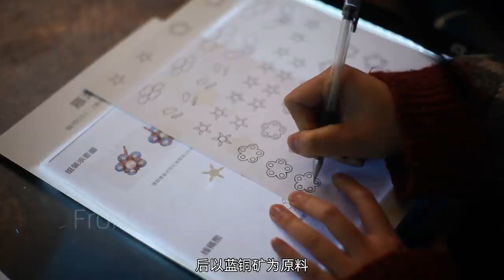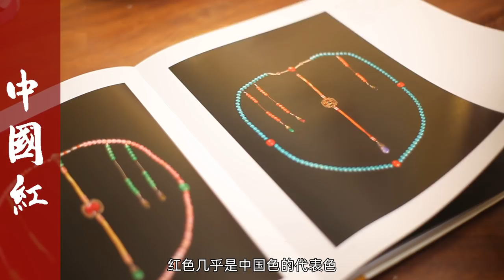以故宮色彩為靈感，我用10個易拉罐仿清宮經典大拉翅！來看看故宮娘娘有多美！ | 雁鴻Aimee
這期視頻，從色彩的角度來講解中國色彩的配色，最終用大拉翅造型來呈現中國建築和服飾色彩的完美結合，通過五行來詮釋色彩的內涵，原來中國配色是如此的講究。希望能通過自己的努力，來還原我們的中國色。

爱好手工的我们，一起一点点的进步吧。
望大家享受手工帶來的平靜、充實、美好。
請大家關注雁鴻的YouTube頻道 ❤
你的觀看、點贊、評論就是雁鴻的動力。